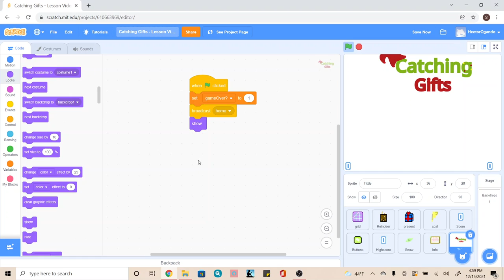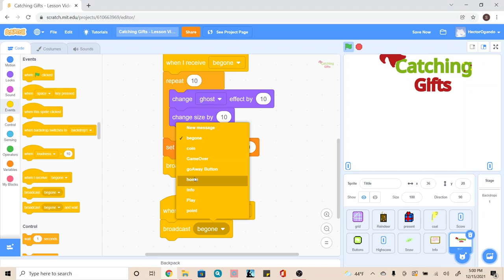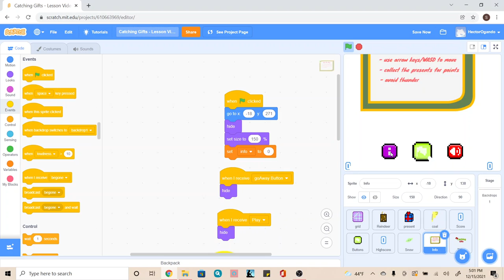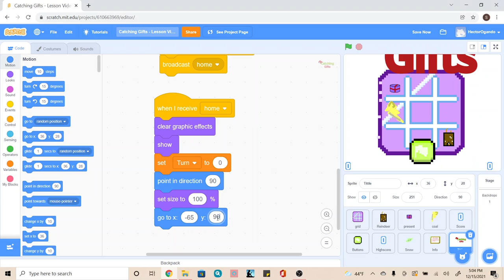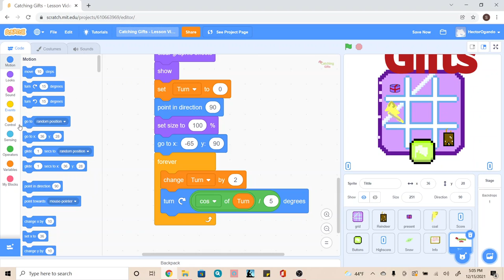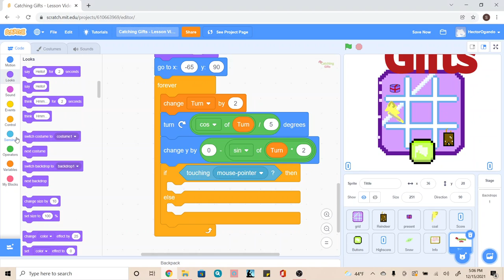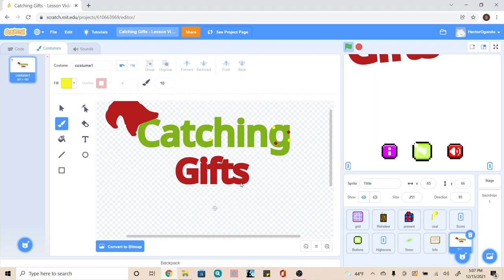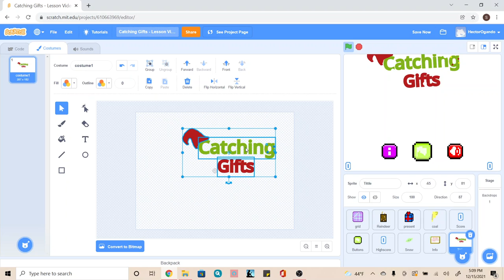Scratch Catching Gifts Week 3 Core Tittle Code Step 4